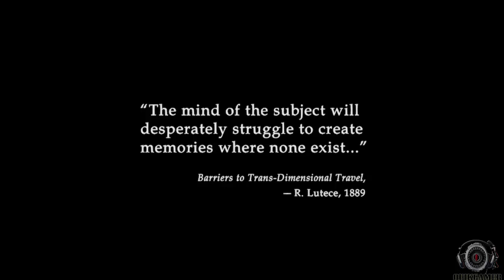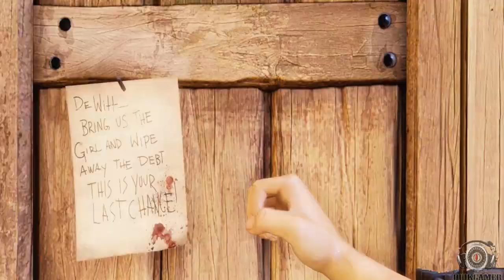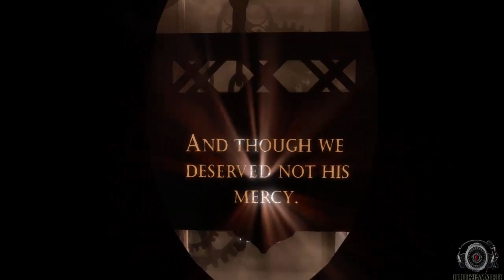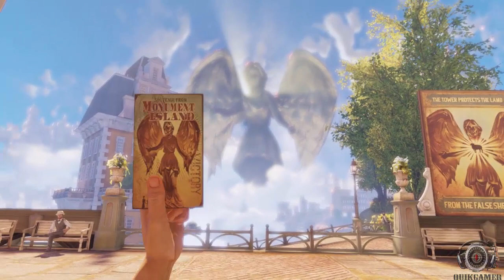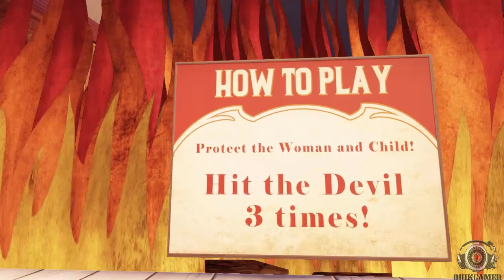BiosHock - Bölüm 1 - Kalpazan Oyun Farkıyla...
Saygıdeğer Vatandaşlarım Bu Gün Burada Bir Oyunun Daha Amına Koymaya Geldik Hayırlı Uğurlu Olsun...